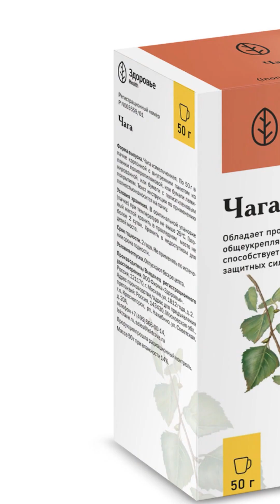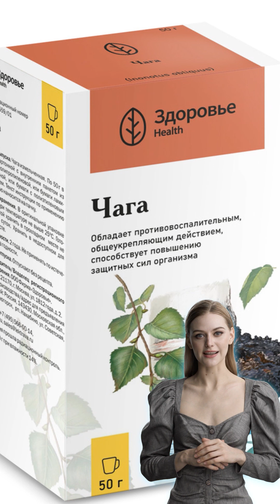ЧАГА / Польза и Вред